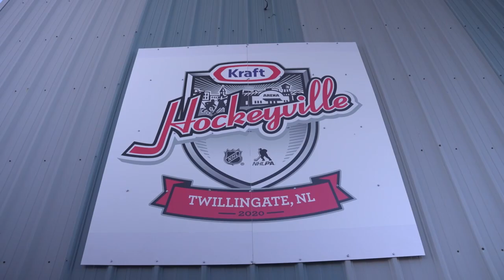The Stanley Cup tours Twillingate, Newfoundland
Take a look at the Stanley Cup's tour around Twillingate, Newfoundland and hear from some of the residents about what it means to them to have the Stanley Cup in their town ahead of Saturday's Kraft Hockeyville game

Feeling social?